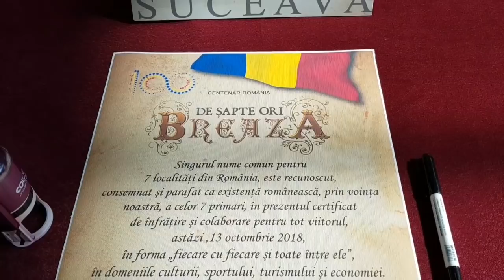Campinatv.ro - De 7 ori BREAZA, înfrățirea localităților cu acest nume